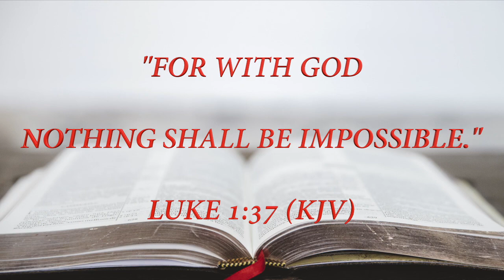New Life News 8-7-22